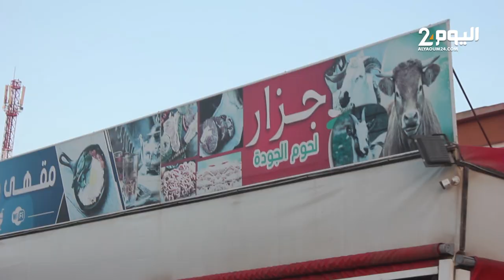توقعات ببـلـوغ اللحوم الحمـراء لسعـر 100 درهم للكيلوغرام بسبب منع ذبـ،ـح إناث الأبـقـار